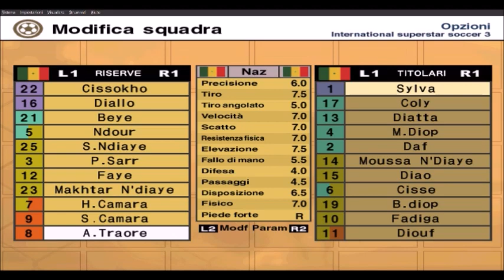statistiche dei giocatori del senegal su iss 3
1  Tony Mano SYLVA-serba
17 Ferdinand COLY-horie
13 Lamine DIATTA-diket
4  Pape MALICK DIOP-m deorott
2  Omar DAF-vas
14 MOUSSA N'DIAYE-houtta tndeye
15 Salif DIAO-deoba
6  Aliou CISSE-fusse
19 Pape BOUBA DIOP-b deorott
10 Khalilou FADIGA-fadibo
11 El Hadji DIOUF-teize

22 Kalidou CISSOKHO-zonnjho
16 Oumar DIALLO-dikeho
21 Habib BEYE-beidje
5  Alassane NDOUR-mnderel
20 SYLVAIN NDIAYE-s nundazye
3  PAPE SARR-p naff
12 Amdy Moustapha FAYE-bayehi
23 MAKHTAR N'DIAYE-maketa tndeye
7  Henri CAMARA-h karema
9  Souleymane CAMARA- fouleynen camyu
8  Amara TRAORE-a hrafere

???-chiauri
Mohamed ADAMA SARR-a naff
Mamadou NIANG-nuanca